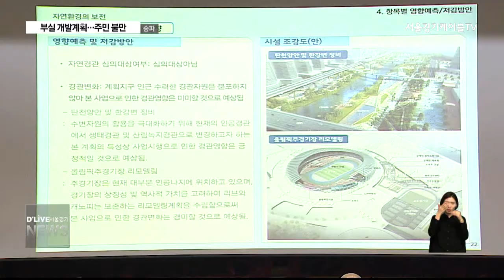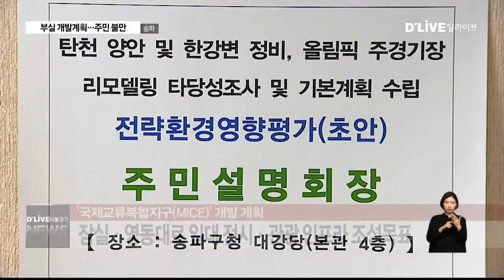송파_탄천 개발 계획…"교통 대책 마련하라"(서울경기케이블TV뉴스)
【 앵커멘트 】
송파구에선
잠실 탄천변과
강남구 영동대로를 연계한
국제교류복합지구,
'마이스' 개발계획이
추진되고 있습니다.
규모가 큰 만큼
일대 주민들의 관심도
높은 상황입니다.
하지만 최근 열린 설명회에서는
주민들의 교통대책을 요구하는
목소리가 높았습니다.
박영찬 기자가 취재했습니다.

【 VCR 】
잠실 탄천변과 올림픽 주경기장,
강남 영동대로를 중심으로 한 개발계획이
첫 삽을 뜨기 전부터
주민 반발에 부딪쳤습니다.

개발에 앞서 주변 지역에 대한
환경영향평가 결과를 설명하는 자리가
마련됐지만,

지역 주민들의 생활 피해를 보호할 대책이
부족하다는 지적이 이어졌기 때문입니다.

현재 잠실 탄천과
올림픽 주경기장 일대엔
아파트 수천여 세대가
밀집해 있는 상황.

주민들은 공사로 인한
대기 오염, 소음, 분진 등의
예상치만 제공됐을 뿐

공사진행으로 야기될
교통혼잡과 주거환경 악화 등의
실질적인 문제에 대한 대책은 없다며
볼멘 소리를 내뱉습니다.

【 현장음 】
김용남
서울시 강남구
이 자체가 굉장히 허술하게 진행되고 있는 부분이 많이 노출이 되고 있거든요. 지금 올림픽대로나 영동대로에서 오는 차들로 정체가 심한데…

【 현장음 】
김용구
서울시 송파구
사실 여기 나오신 분들이 알고 싶어하는 자료는 없는 것 같아요. (잠실에서 올림픽대로 방향) 토끼굴 가는 길 쪽에 지금도 교통량이 많습니다. 교통평가는 어떻게 하겠다던지, 주차문제는 어떻게 할지 구체적인 얘기가 있어야 한다고 생각합니다.

【 인터뷰 】
전혜정
서울시 송파구
주민들이 어떤 피해를 입을 것인가에 대해서 어떤 대책을 세울건지, 전혀 주민에게는 (없어요). 녹지 부분도 (서울시가 개발 때문에) 당연히 줄어들 거라고 어떻게 얘기를 할 수 있는지…

【 VCR 】
현재 서울시는
송파구 잠실 탄천변과 올림픽 주경기장,
강남구 영동대로 일대를 묶어
'국제교류복합지구' 사업을
추진하고 있는 상황.

서울시는 설명회에서 제기된
주민들의 의견을 종합해

향후 개발 계획에
반영하겠다는 입장입니다.

【 인터뷰 】
이진오
팀장 / 서울시 지역발전본부 동남권사업단
앞으로 개발하는데 주민들의 의견을 적극적으로 반영한다는 취지에 따라서 오늘 주신 의견을 적극적으로 검토할 예정입니다.

【 VCR 】
서울시와 송파구, 강남구가 참여하는
국제교류복합지구 사업이 완료되면

이 일대엔 여의도 5분의 1에 달하는 면적의
초대형 전시, 관광 인프라가 조성됩니다.